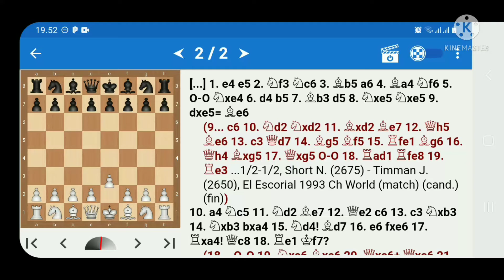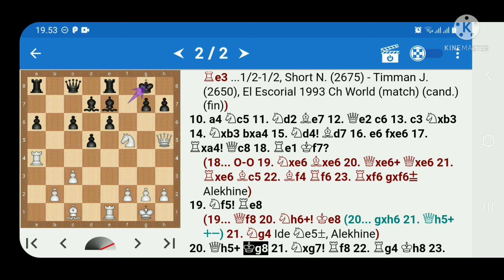1-0, Alekhine Alexander (RUS) - Borochow Harry, Hollywood 1932 Blindfold